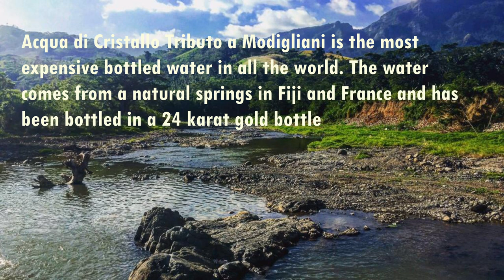Most Expensive Water Bottles In the World | Vlog #19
Hi Friends,
Top 5 Most Expensive Water bottles in the World.

1. Acqua di Cristallo Tributo a Modigliani – $60,000 Per 750ml.
2. Kona Nigari Water – $402 per 750ml
3. Fillico – $218 per 750ml.
4. Bling H2O – $40 per 750ml.
5. Veen – $23 per 750ml.

What's the most expensive bottle of water?
Which is the most expensive bottle of water?
How much is the most expensive bottle of water?
Why is a bottle of water so expensive?
Where is a bottle of water so expensive?

Your Friend,
Rakesh